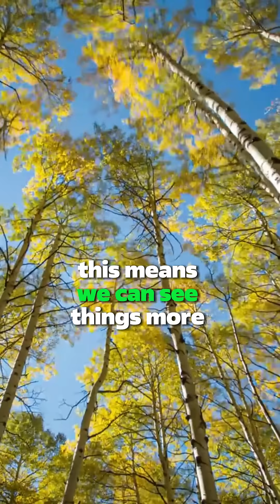Blinking improves your vision more than you think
Blinking plays a critical role in keeping vision clear. Each blink spreads a fresh tear layer across the eye, washing away dust and microbes while smoothing the surface for sharper focus. It also delivers oxygen and nutrients to the cornea. Reduced blinking during screen use leads to dryness, irritation, and blurred vision over time.